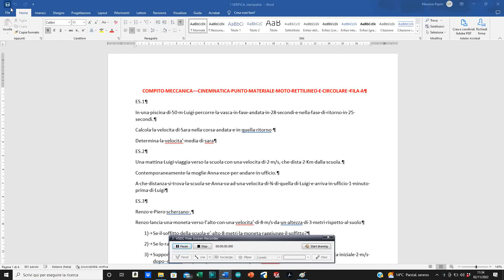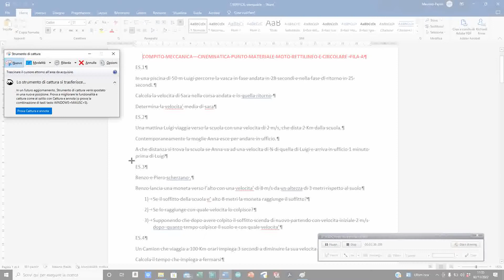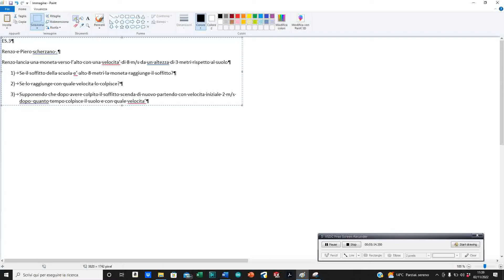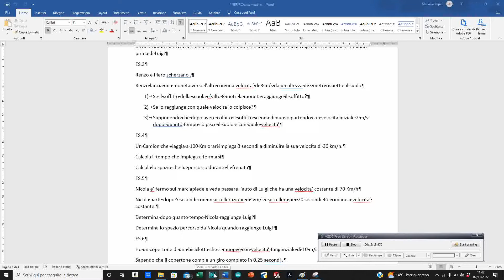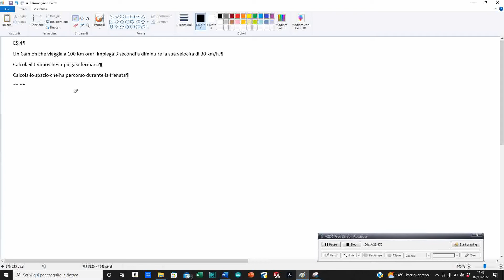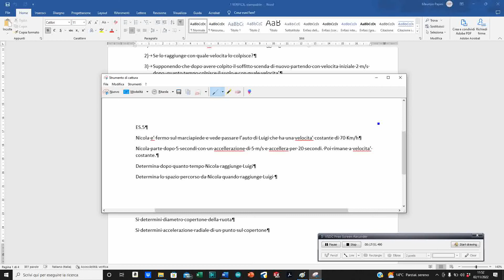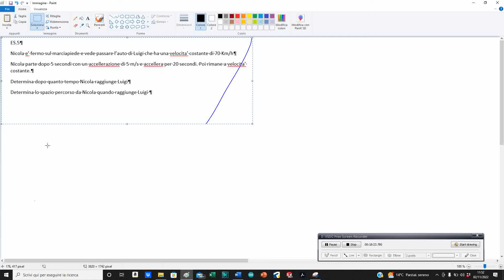SOLUZIONE 1° VERIFICA CINEMATICA PUNTO MATERIALE 2 PARTE